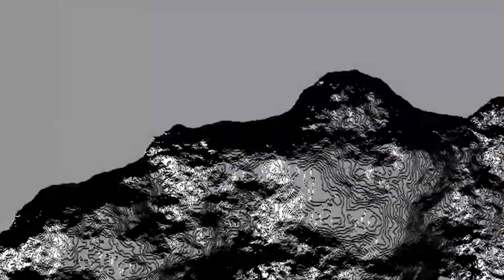CGI dog - Dog Bite (Mutations)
cw: photosensitivity warning, flashing lights

From upcoming album 'Upwards Into Concrete Heaven' out 2022

video by Kyle McKay